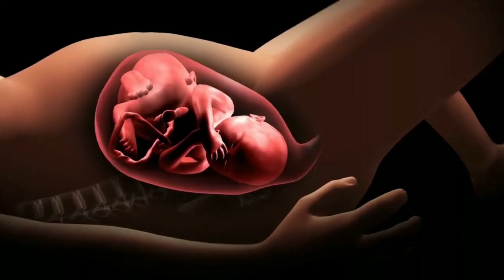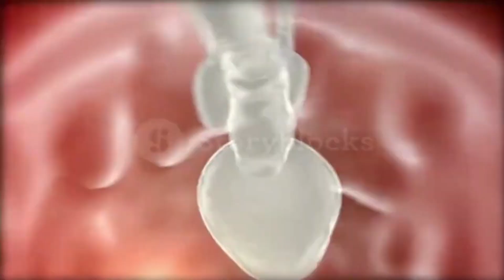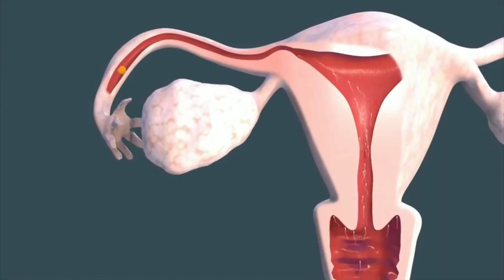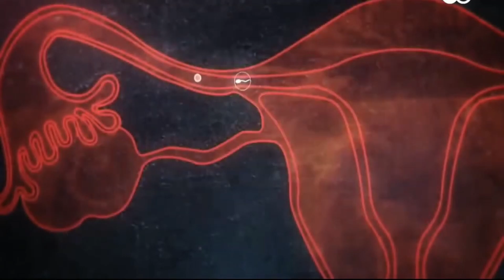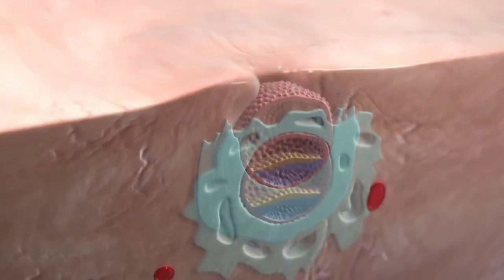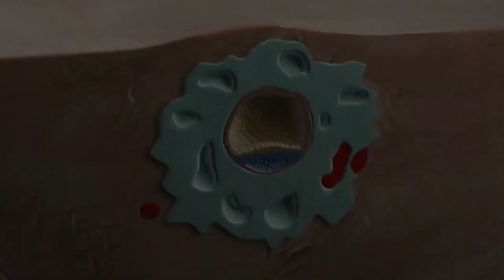Fertilization in humans: 3D Male & Female reproductive system | Fertilization to Childbirth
"Journey of Life: 3D Exploration from Fertilization to Childbirth in the Human Reproductive System"

Embark on a fascinating 3D journey through the intricate world of human reproduction! 🌟 Join us as we take you from the miracle of fertilization to the breathtaking moment of childbirth, exploring the male and female reproductive systems in stunning detail.

🚹 Male Reproductive System:
Step into the intricate realm of the male reproductive system. Witness the journey of sperm production, their incredible voyage through the reproductive tract, and learn about the vital role of hormones in this complex process.

🚺 Female Reproductive System:
Dive into the marvels of the female reproductive system, from the monthly cycle to the formation of the egg. Explore the uterus, where the magic of conception occurs, and understand the hormonal dance that orchestrates the entire process.

🔗 Fertilization:
Experience the awe-inspiring moment of fertilization, where sperm and egg unite to form a zygote. Witness the beginning of a new life and the formation of the first cells that will eventually develop into a unique individual.

🤰 Pregnancy and Development:
Follow the journey of the fertilized egg as it implants in the uterus and begins the incredible process of fetal development. Explore the stages of pregnancy, from the early weeks to the formation of organs and the development of the baby's features.

👶 Childbirth:
Witness the climax of this extraordinary journey – childbirth. From the onset of labor to the magical moment when a new life enters the world, we'll guide you through the stages of labor and delivery.

🌈 Miracle of Life:
Celebrate the miracle of life as we conclude this awe-inspiring journey. Gain a deeper appreciation for the complexities and wonders of the human reproductive system, a testament to the beauty of creation.

🎓 Educational and Engaging:
This video is not only visually stunning but also educational. Perfect for students, parents, and anyone curious about the miracle of life, this 3D exploration provides a comprehensive understanding of human reproduction.

Follow us on [social media handles] for more educational content and updates.